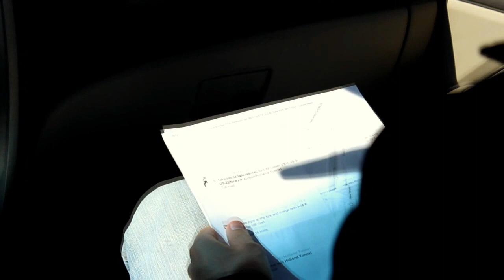NYC - viaje de arquitectura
LLegada y primeros días en NY.